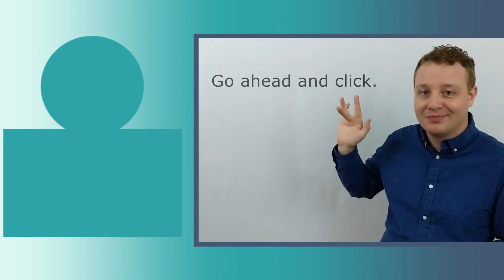Learn ASL | How to Sign Coconut in American Sign Language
Dictionary Video: How to sign coconut in ASL

Welcome to ASL with Ben! Learn American Sign Language and have fun along the way. Whether you're a beginner or have been learning for awhile keep practicing and keep improving your skills 👍